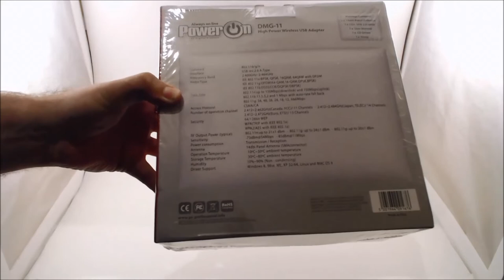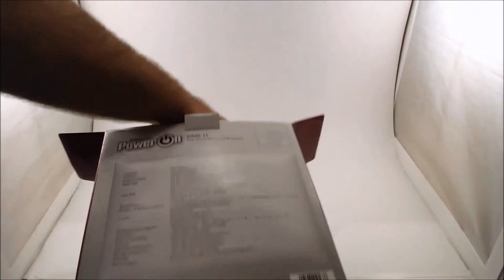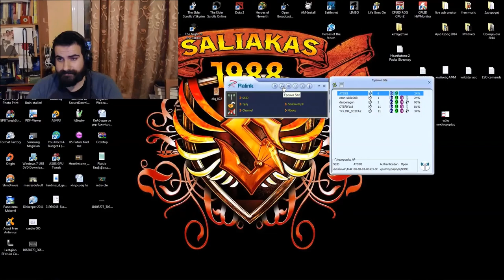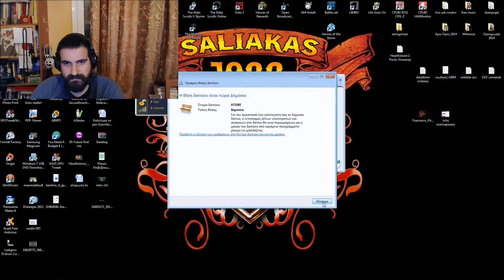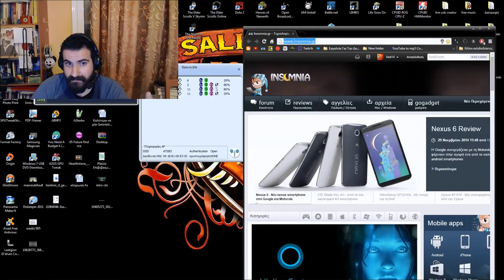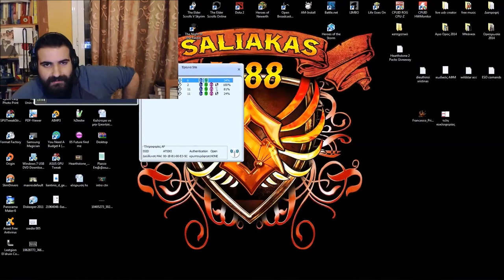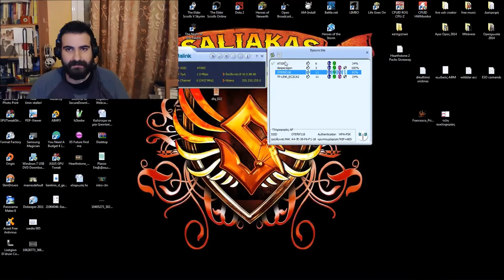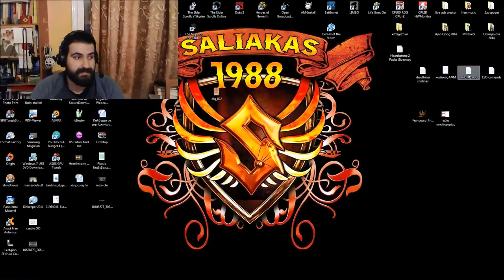POWER ΟΝ GMG-11 Greek Unboxing